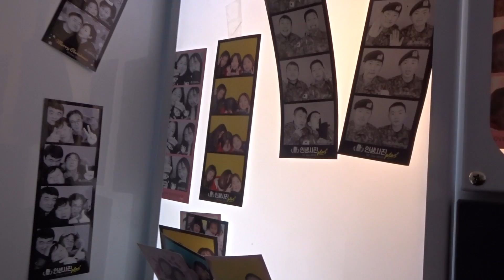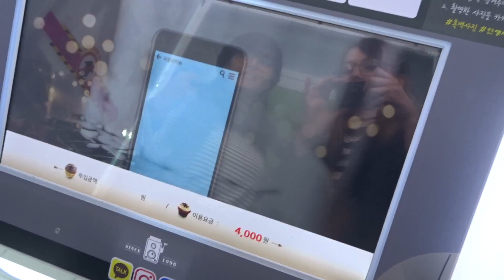YANGPYEONG, FRIENDS & DANCE RITUALS #11 | Beebo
When I am alone, things just happen. WHO LET ME HAVE A CAMERA.

A very random vlog xD
I met new people and had great chicken and did fun things. And now I have revealed to the world what I do when I'm alone.

It's Monday, how is your week going so far?!

✧ MY LINKS ✧